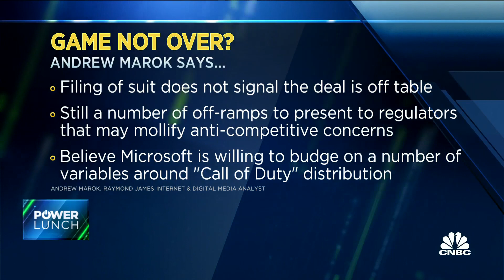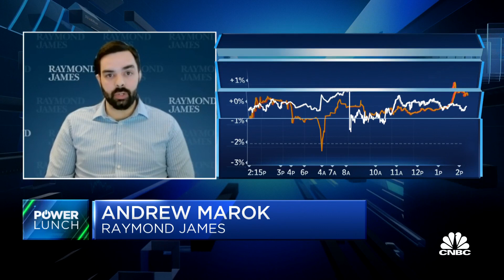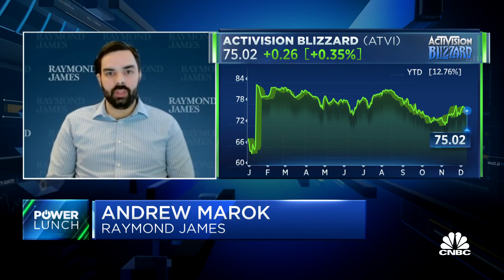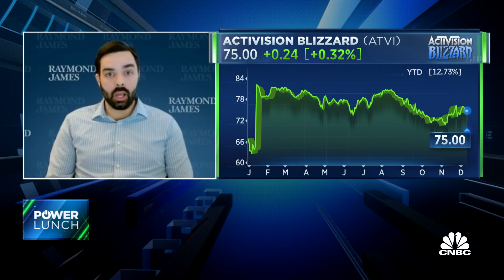Microsoft deal will more than likely close despite FTC lawsuit, says Raymond James' Marok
Andrew Marok, Raymond James internet and digital media analyst, joins 'Power Lunch' to discuss why the FTC decided to sue Microsoft over its attempt to acquire Activision Blizzard, who is potentially hurt by the deal and more.